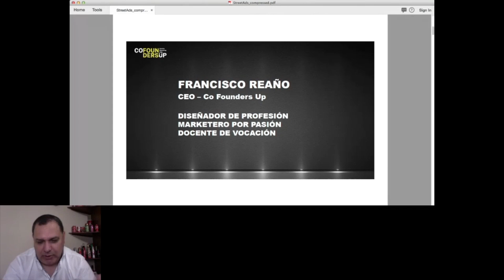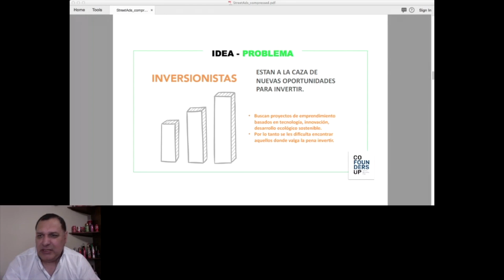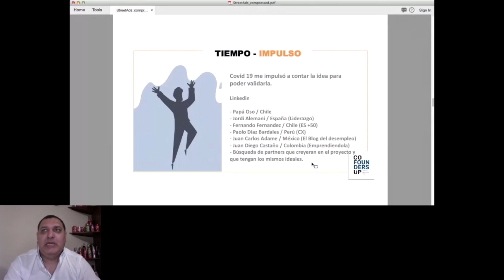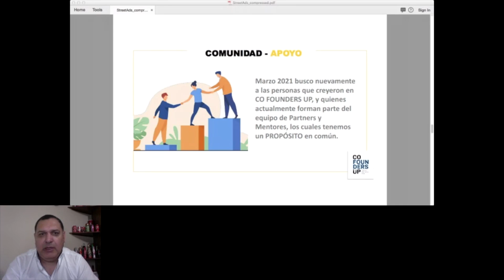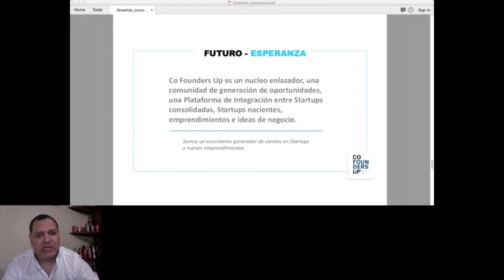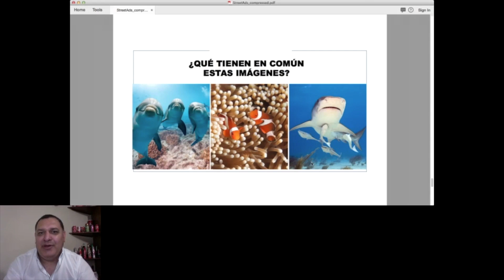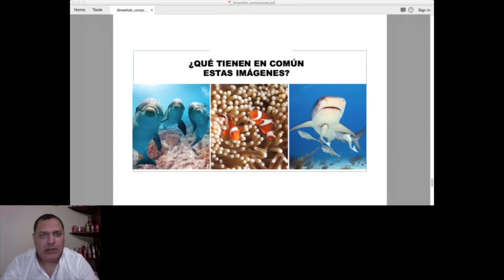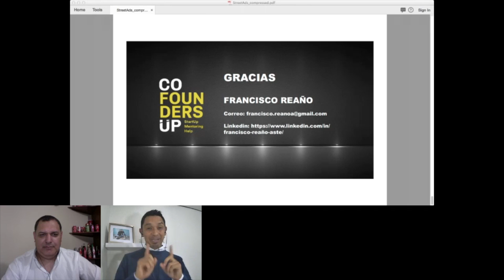¡No estás solo! La importancia de crear una Comunidad para emprender | CommUp 2021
Con Francisco Reaño de CoFoundersUp.

CommUp 2021 reúne por primera vez en Latinoamérica, en español, a profesionales, líderes y expertos de la industria de las Comunidades de Negocios. El 9 de diciembre de 2021, a partir de las 2:00 p.m. (Hora de Colombia, GMT -5), tendremos la oportunidad de conocer de primera mano, las mejores prácticas para la gestión de Comunidades de Negocios.